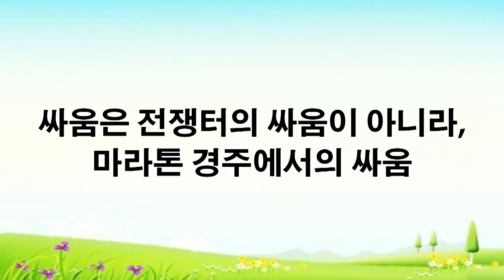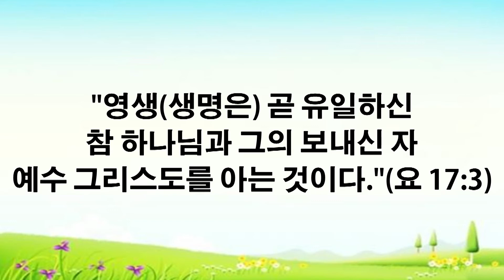대청교회 이석호 목사 2017년 9월 17일- 너 하나님의 사람아!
디모데전서 6:11~12